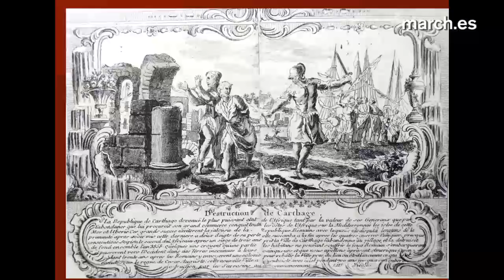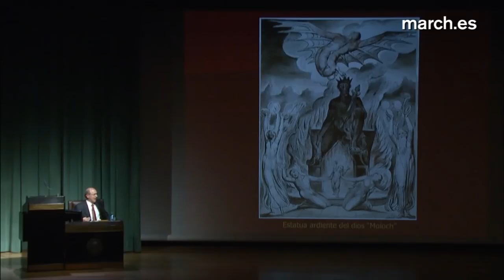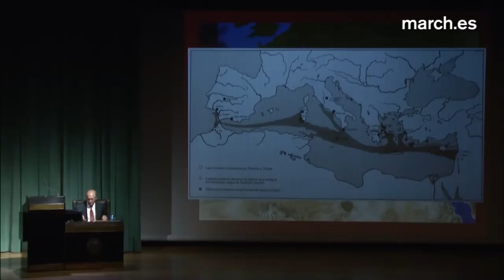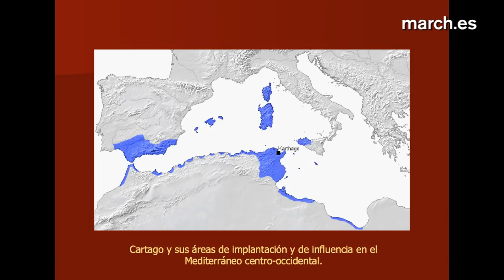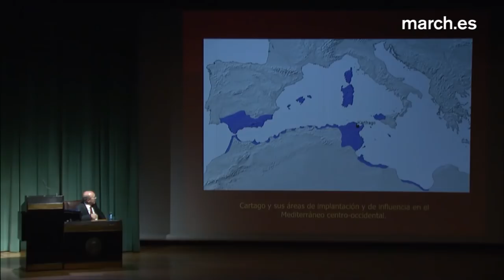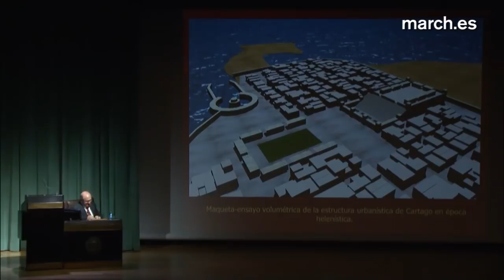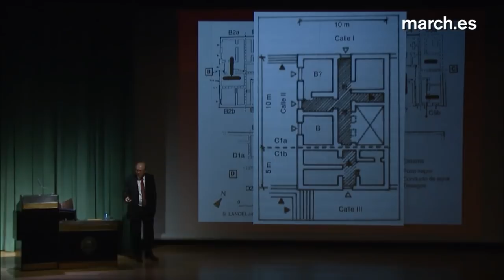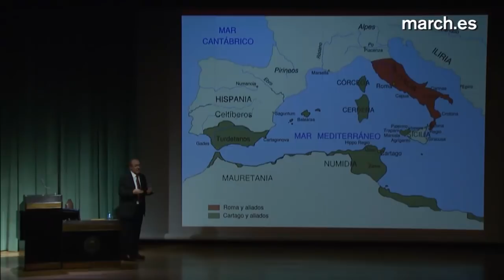Las ciudades en la antigüedad mediterránea (VII) | Cartago · La March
Tras la segunda Guerra Púnica se establece la paz entre Roma y Cartago. Sin embargo, en el transcurso de esta paz, el Imperio Romano sigue viendo un peligro en la nueva floreciente Cartago y así se origina la tercera Guerra Púnica, en la que Cartago es arrasada. Roma se encargará además de difundir una falsa concepción de la civilización cartaginense. Con la irrupción del periodo Ilustrado así como la obra de Gustave Flaubert, se va recuperando una visión más cercana a lo que Cartago fue en realidad. En esta conferencia, Manuel Bendala retrata la verdadera historia de Cartago y su cultura.

12 de febrero de 2013